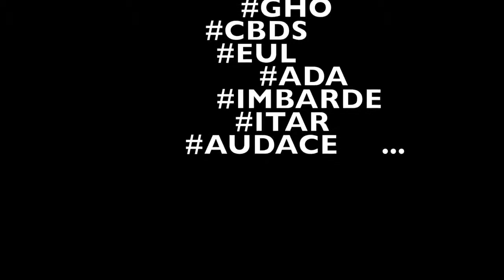GHO Records - JAM SESSION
Freestyle acoustique avec Jimmy, Youss, Ju et Noémie à la vidéo.